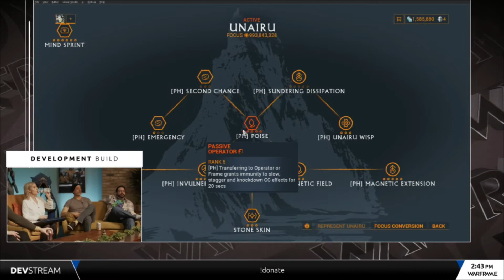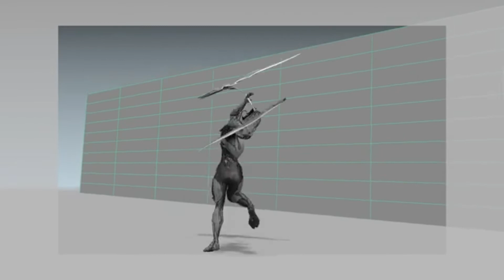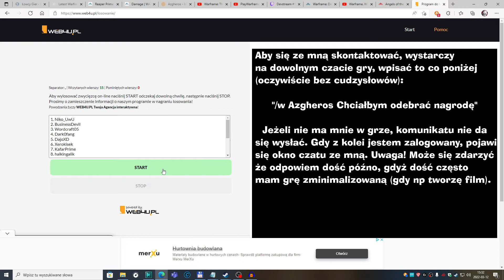Warframe. Wiadomości. Devstream 160, Anioły Zarimana.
W wiadomościach skupiam się na omówieniu Devstream 160 oraz zapowiedzianej aktualizacji Anioły Zarimana. Ponadto konkurs dla widzów i wynik poprzedniego konkursu.

Jeśli grasz na PC, możesz zagrać ze mną jeśli wejdziesz na discorda: 3kNK2UE (najczęściej gram pomiędzy 22:00 a 1:00).
Możesz też dołączyć do mojego klanu Srebrna Kompania (gracze PC). W tym celu odwiedź discorda albo napisz do mnie w grze, lub dodaj mnie do przyjaciół w grze (można to zrobić pisząc na dowolnym czacie w grze: /friend add Azgheros). Uwaga! Nie da się wysłać zaproszenia do klanu, jeśli jesteś w innym klanie.